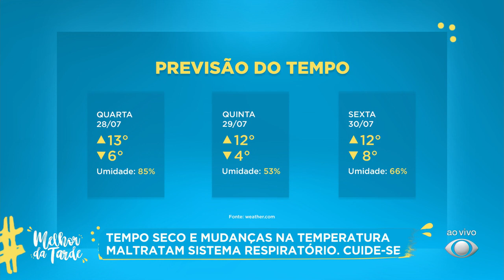Entenda os efeitos do clima no sistema respiratório | MELHOR DA TARDE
Especialista explica quais cuidados tomar com as mudanças constantes de temperatura.